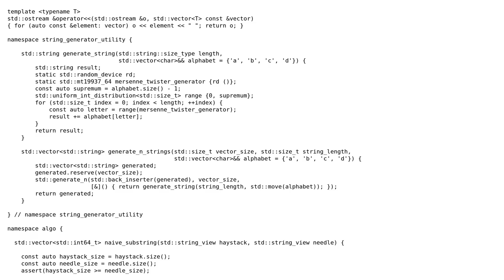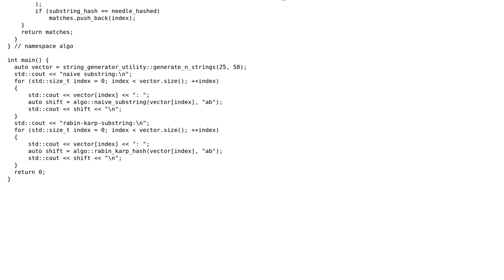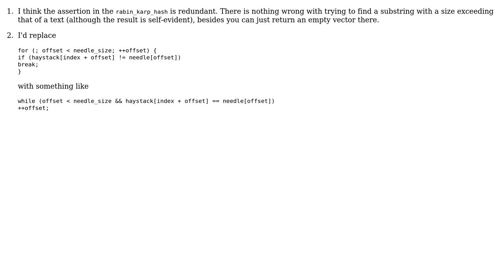Code Review: Basic substring algorithms + auxiliary string-generating functions (2 Solutions!!)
Code Review: Basic substring algorithms + auxiliary string-generating functions

With thanks & praise to God, and with thanks to the many people who have made this project possible! | Content (except music & images) licensed under CC BY-SA | Music | Images & others | With thanks to user Mikhail user Jamal user Inter Veridium user 1201ProgramAlarm and the Stack Exchange Network Trademarks are property of their respective owners. You are responsible for your own actions.